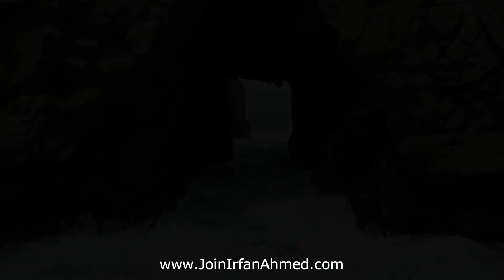Route 1 - The Pacific Road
Created by JoinIrfanAhmed